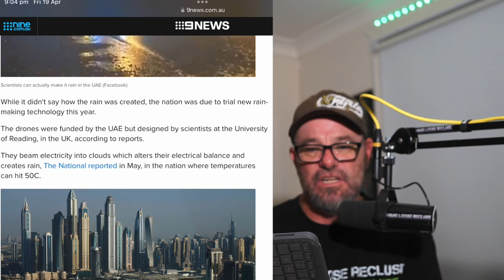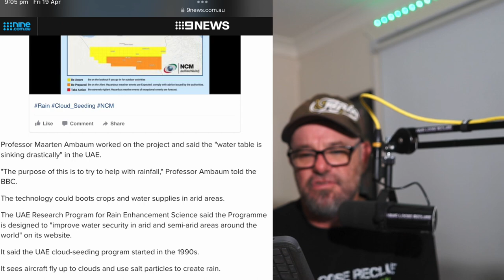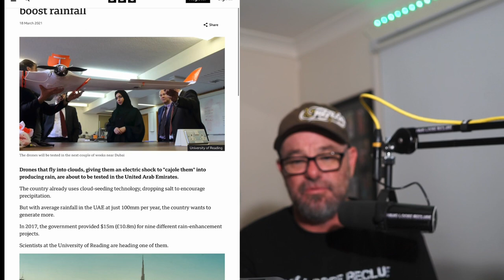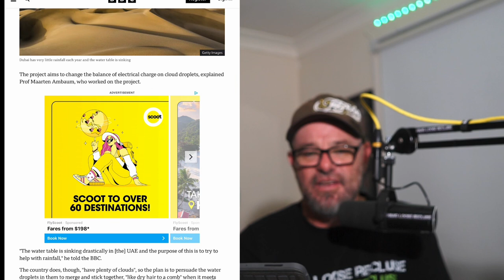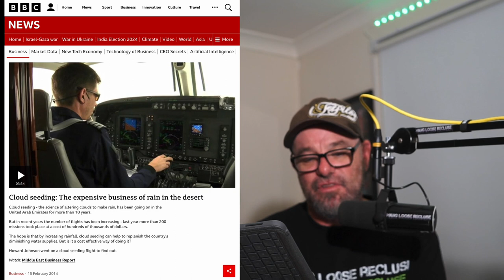Cloud Seeding in Dubai | Archived Mainstream Media Articles on Dubai Weather Modification Systems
Dubai has been able to influence the weather to control the heat by using new drone technology to zap clouds with electricity, creating rain.
The desert nation in the Middle East has been making it rain for years by "seeding" clouds via aircraft, but a recent downpour is believed to have been created with drones.
The UAE's National Centre of Meteorology shared images of rain on its Facebook page, tagging them 'cloudseeding.'

While it didn't say how the rain was created, the nation was due to trial new rain-making technology this year.
The drones were funded by the UAE but designed by scientists at the University of Reading, in the UK, according to reports.
They beam electricity into clouds which alters their electrical balance and creates rain, The National reported in May, in the nation where temperatures can hit 50C.

“The idea is that we're going to fly those into clouds and deliberately release a charge to charge up the cloud droplets," Dr Keri Nicoll, one of the projects scientists, told the paper.

Professor Maarten Ambaum worked on the project and said the "water table is sinking drastically" in the UAE.
"The purpose of this is to try to help with rainfall," Professor Ambaum told the BBC.

The technology could boots crops and water supplies in arid areas.
The UAE Research Program for Rain Enhancement Science said the Programme is designed to "improve water security in arid and semi-arid areas around the world" on its website.
It said the UAE cloud-seeding program started in the 1990s.
It sees aircraft fly up to clouds and use salt particles to create rain.